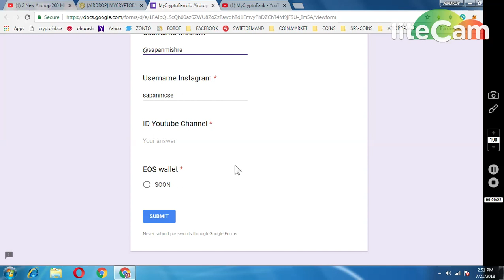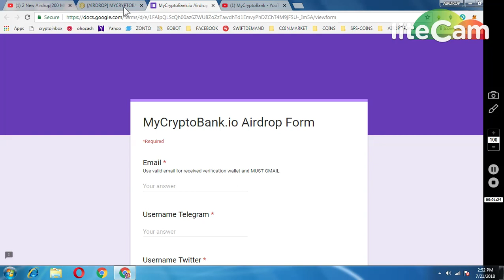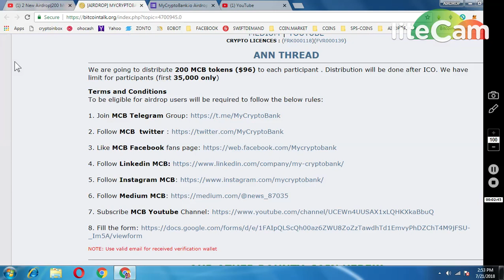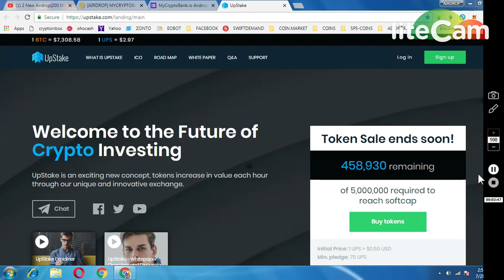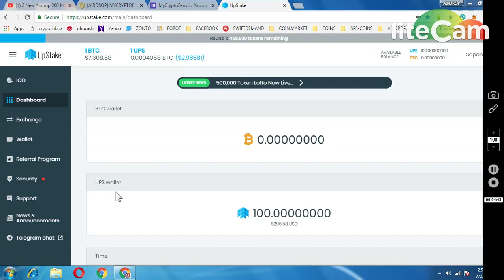MYCRYPTOBANK 200 MCB TOKENS WORTH 96$ || UPDATE UPSTAKE